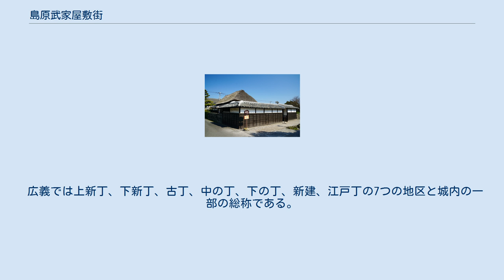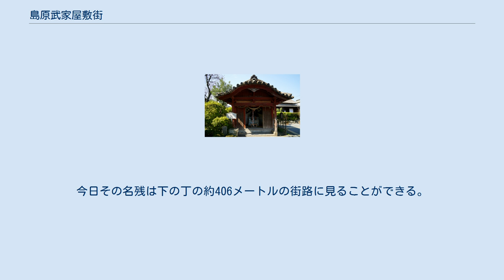島原武家屋敷街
下の丁の水路 長崎県島原市の武家屋敷街（ぶけやしきがい）は、狭義では江戸時代に島原藩徒士が居住していた島原城外郭の西側の当時鉄砲町（鉄砲丁）と呼ばれていた地区の一部で町並み保存地区に指定される「下の丁」を指す。
 広義では上新丁、下新丁、古丁、中の丁、下の丁、新建、江戸丁の7つの地区と城内の一部の総称である。
武家屋敷、武家屋敷通りとも呼ばれる。
 当地区は、先ず松倉重政による島原城築城期（1618年 - 1624年）に下の丁・中の丁・古丁が築かれたとされ、次いで松平忠房入封後の17世紀後半に上新丁・下新丁・新建が築かれ、幕末に江戸丁が築かれる。
明治維新まで、それら7つの町筋には総て街路の中央に湧水の水路が設けられていた。
今日その名残は下の丁の約406メートルの街路に見ることができる。
 下の丁には水路の他にも、街路沿いに連続する石垣の塀や幕末から明治初頭に竣工した3棟の武家屋敷等が現存しており、その景観は、昭和52年（1977年）の市の町並み保存地区（武家屋敷街並み保存地区）指定、平成15年度（2003年）「島原武家屋敷街地区」の名称での都市景観大賞「美しいまちなみ賞」大賞受賞など、近年高い評価を得ている。